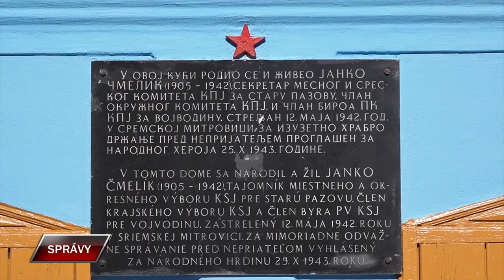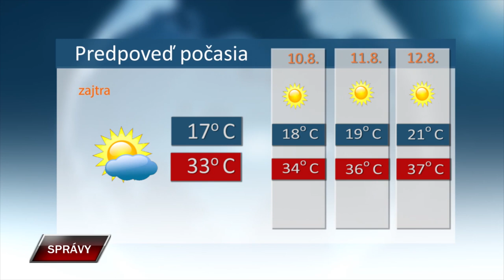Spravy 8 8 2024